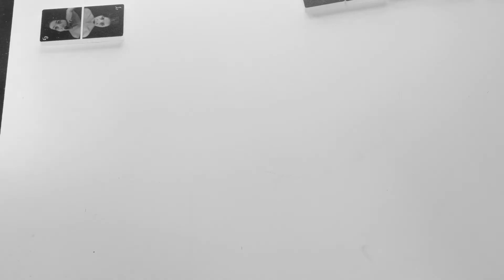CAPITALE - alla libreria Einaudi via Pantaneto 66 Siena . 15/05/2014 h 19:30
alla libreria Einaudi via Pantaneto 66 Siena . 15/05/2014 h 19:30
Mostra di arte conteporanea:
"CAPITALE"  un Trialogo
espongono:
Anna Benedetto, Veronica Finucci, Christian Brogi
Buffet, Ingresso libero.